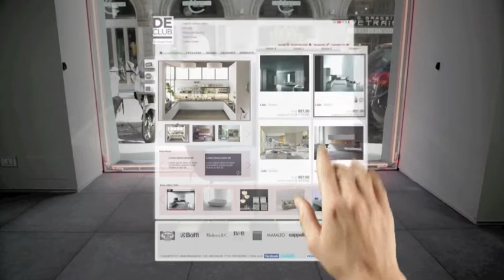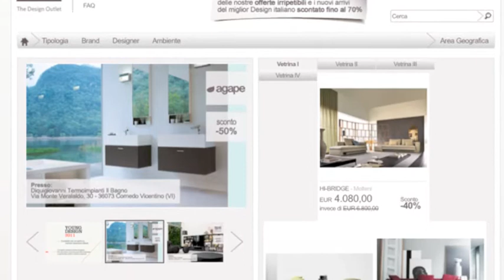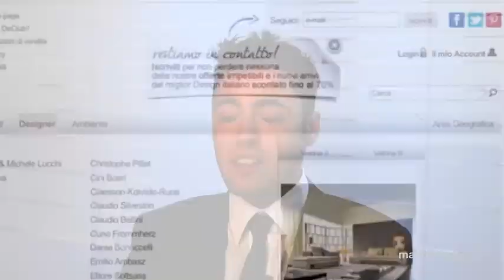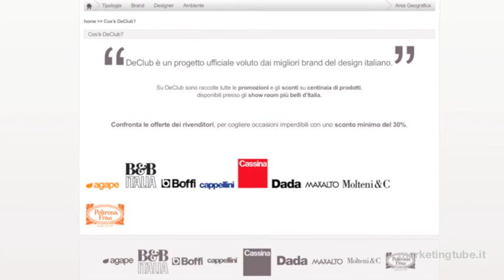Lorenzo TRIMARCHI | DECLUB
DeClub è un'iniziativa voluta dai migliori brand del design italiano che, per la prima volta, insieme, propongono un progetto online unico nel suo genere. Su DeClub sono raccolte promozioni e sconti su centinaia di prodotti, disponibili presso gli show room più belli d'Italia. Come si è arrivati a questo? Quali i vantaggi per i brand, per i rivenditori, per i consumatori? Ne abbiamo parlato con Lorenzo Trimarchi, e-commerce Manager di DeClub.